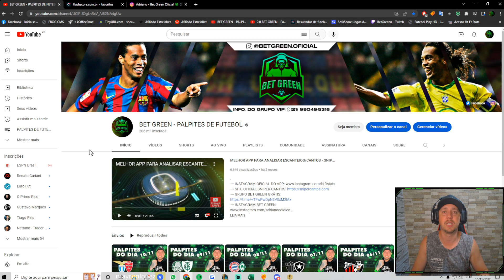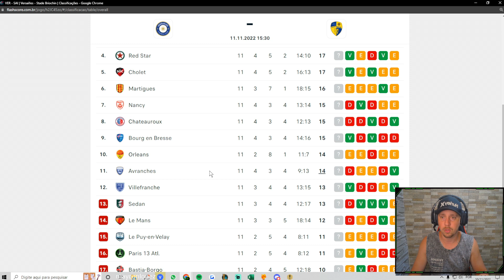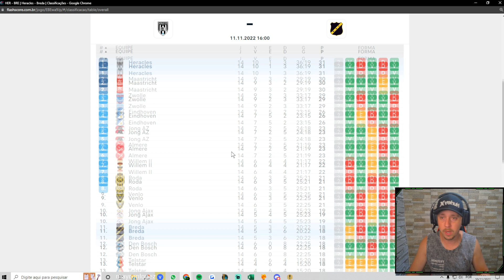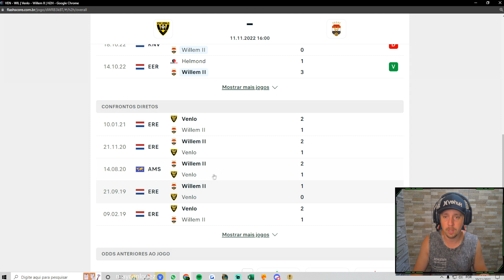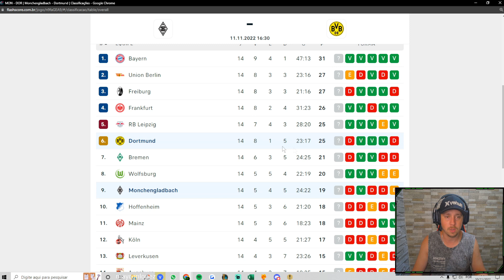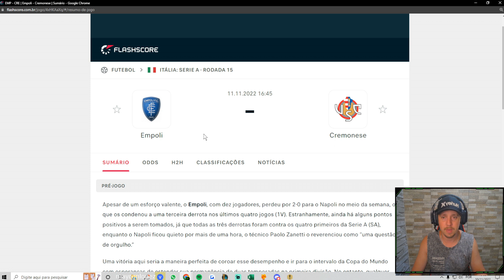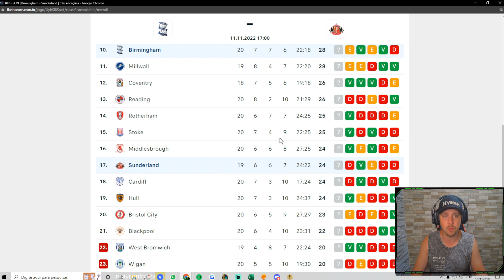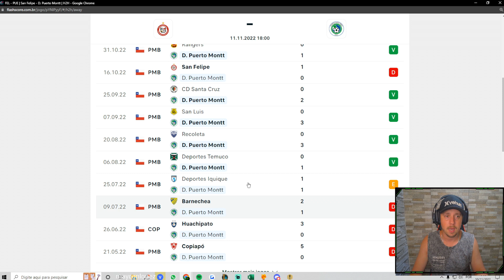PALPITES DE FUTEBOL PARA HOJE 11/11/2022 (SEXTA-FEIRA) PLACAR EXATO + BILHETES PRONTOS 🍀